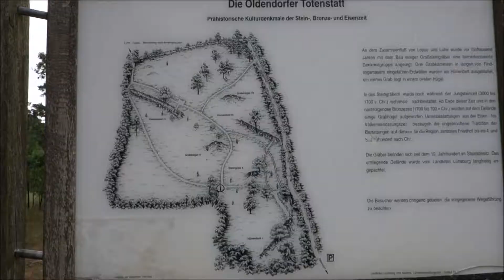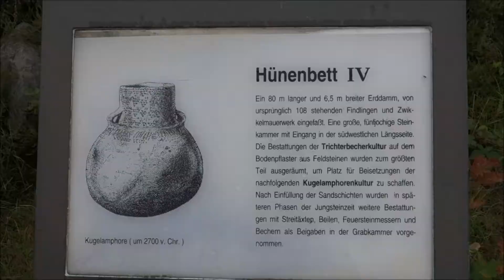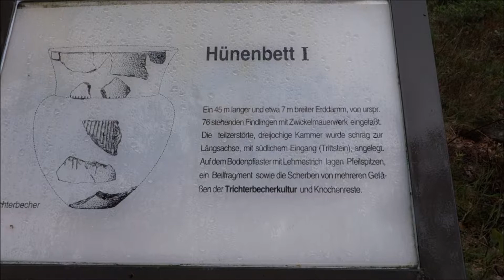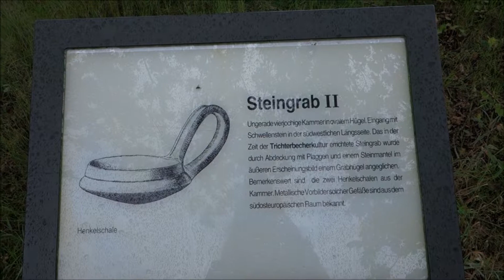Kraftort-Vlog: Nutze die Kräfte der Natur | Riesige Hügelgräber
Channelings für dein Erwachen. 🌳 Während ich an Kraftorten oder in der Natur meditiere, channele ich die positiven Energien dieser heiligen Orte. 🔮 Dabei sprechen die Channelings die jeweils aktuelle Zeitqualität an und sind gleichzeitig auch allgemein gültig. 🌺 Auf dass wir alle zu unserer wahren Natur erblühen!

Alles Liebe, Deine Beatrice

🌎 Die Aufnahmen in diesem Video sind hier entstanden: Oldendorfer Totenstatt (Lüneburger Heide)

📙 Meine liebsten Bücher:
* "Jetzt - Die Kraft der Gegenwart" von Eckhart Tolle
* "Eintausend Namen für Freude" von Byron Katie
* "Gespräche mit Gott" von Neale Donald Walsch

e027